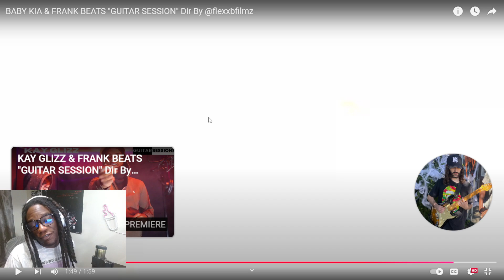BABY KIA & FRANK BEATS "GUITAR SESSION" | Dotty Reaction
drillmusic nydrill drillrap Like. Comment. Share.